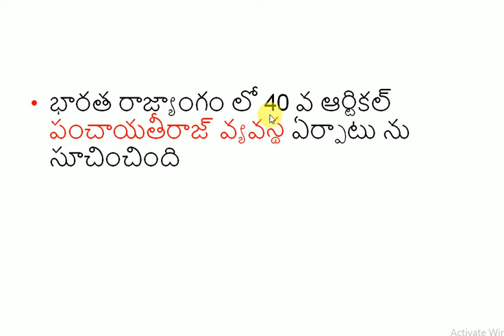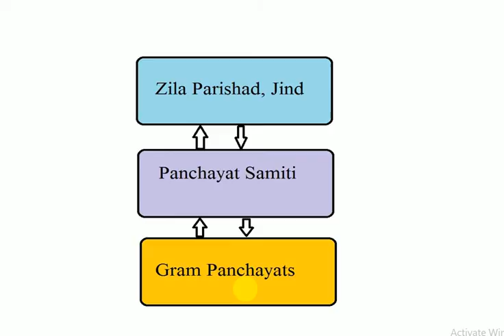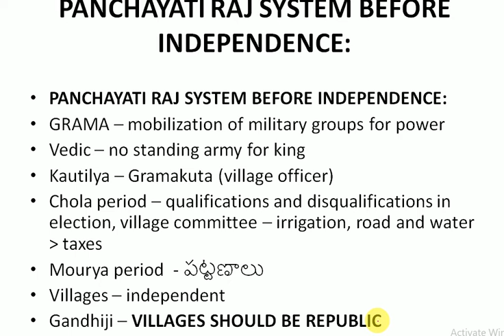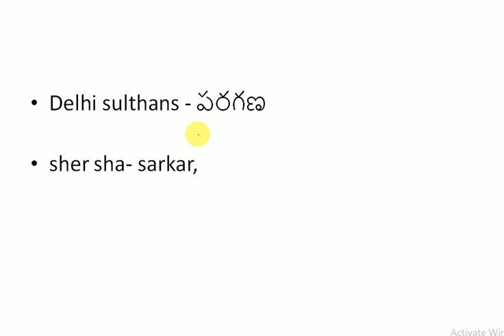AP పంచాయతీరాజ్ వ్యవస్థ CLASS 1|| DREAMJOB STUDY